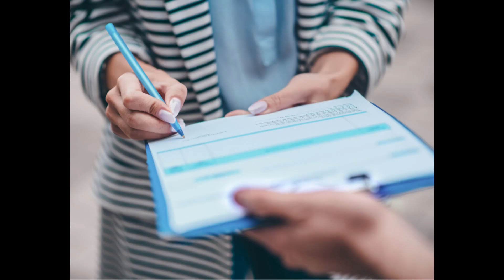3 Reason Why You Should Watch Suzume No Tojimari In Indian Theatres? ft.S. S. Rajamouli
3 Reason Why You Should Watch Suzume No Tojimari In Indian Theatres ft.S. S. Rajamouli

SuperHero ERA